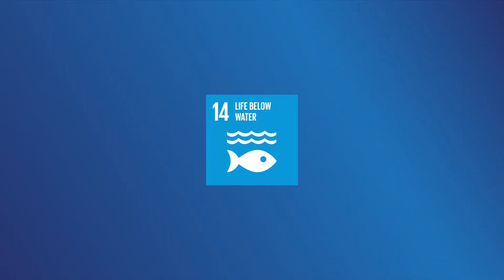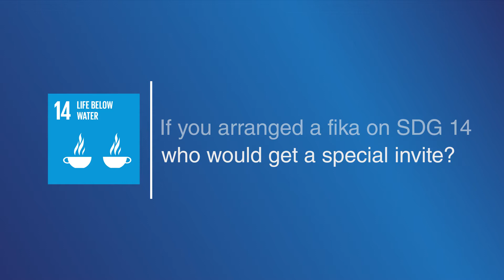Bethanie Carney Almroth - University of Gothenburg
Interview with Bethanie Carney Almroth, Biological & Environmental Sciences at University of Gothenburg, about Sustainable Development Goal number 14: Life Below Water.

Recorded at Universeum, Gothenburg